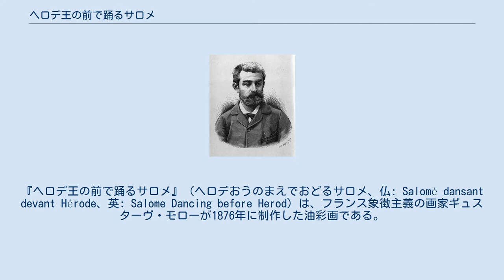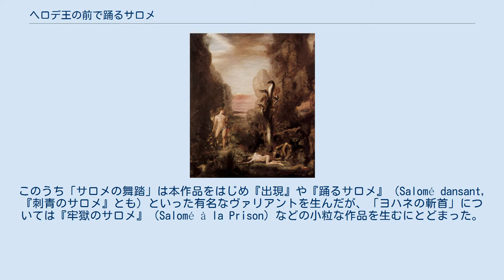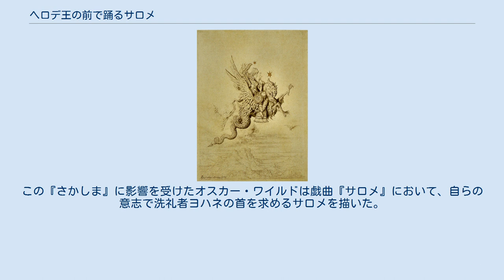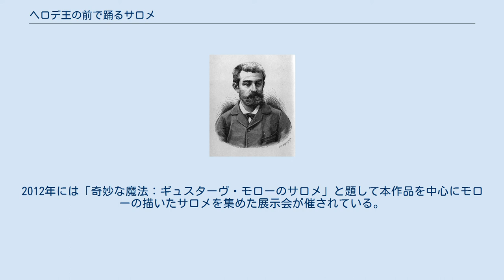ヘロデ王の前で踊るサロメ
ギュスターヴ・モローの作品
『ヘロデ王の前で踊るサロメ』（ヘロデおうのまえでおどるサロメ、仏: Salomé dansant devant Hérode、英: Salome Dancing before Herod）は、フランス象徴主義の画家ギュスターヴ・モローが1876年に制作した油彩画である。
主題はキリスト教の伝説に登場するヘロデ・アンティパス王の娘サロメから取られている。
モローは本作品と『ヘラクレスとレルネのヒュドラ』（Hercule et l'Hydre de Lerne）、『殉教者に叙される聖セバスティアヌス』（Saint Sébastien Baptisé Martyr）、および本作と共通の主題を扱った水彩画『出現』（L'Apparition）で1869年以来7年ぶりにサロンに参加した。
7年間のブランクは1869年のサロンで受けた批判が原因と考えられており、新たなスタイルを模索して挑んだ1876年のサロンで再び脚光を浴びた。
現在はアメリカ合衆国カリフォルニア州ロサンゼルスのアーマンド・ハマー美術館に所蔵されている。
 同年にサロンで発表された水彩画『出現』。
踊るサロメの前に洗礼者ヨハネの首が現れるという西洋美術史上類を見ない幻想的なサロメは世紀末のデカダンスに大きな影響を与えた。
パリ、オルセー美術館所蔵。
 サロメは古代イスラエルの領主であるヘロデ・アンティパス王の妻ヘロディアが前夫との間に生んだ娘である。
伝説によるとヘロデ王は自分の誕生日に祝宴を催して有力者たちを招いたが、その宴の席でサロメが舞踏を披露し、客たちを喜ばせたので、ヘロデ王はサロメに望むものを何でも褒美として与えようと言った。
サロメが母のもとに行き、何を願うべきか尋ねると、ヘロディアは「洗礼者ヨハネの首と言いなさい」と娘に言った。
当時、ヘロデ王は実兄の妻であったヘロディアを娶ったため、ヨハネから厳しく批判されていた。
サロメは父のもとに行き、母の言葉に従って「洗礼者ヨハネの首を所望します」と述べた。
そこでヘロデ王は兵に命じて獄中のヨハネの首を取って来させたという。
『新約聖書』ではヘロデ王の娘の名前は明言されていないが、フラウィウス・ヨセフスの『ユダヤ古代誌』ではサロメとなっている。
この物語は19世紀末に好まれたが、中でもオスカー・ワイルドが大胆な解釈で戯曲化したことで「宿命の女＝ファム・ファタール」として広く知られることになった。
 ギリシア神話を題材とした『ヘラクレスとレルネのヒュドラ』。
本作品同様に背景を明暗の効果によって描いている。
シカゴ美術館所蔵。
 1865年の素描画『ペリ』。
ペリとはイランの神話伝説に登場する下級神で、 19世紀のフランス文化ではしばしば美しい女性として登場する。
 中央の神像のモチーフの源泉となったエフェソスのアルテミス神像。
 脇侍神像はミトラス教の獅子頭神像である。
 モローは壮麗な宮殿の広間で、豪奢な宝飾と衣装を身に纏い、舞踏を披露するために進み出るサロメの姿を描いている。
サロメの衣装は重たげであり、手には白い花を持ち、瞳を閉じて、爪先で立っている。
複数の柱によって支えられた尖塔アーチの天井は高く、光と開放感であふれている。
画面中央ではヘロデ王が正面を向いて玉座に座っており、さらにその上方には3体の神像が並んでいるのが見える。
神像は背後から差し込む光で暗く照らし出している。
画面右には抜身の剣を持った刑吏が立っており、洗礼者ヨハネに待ち受ける運命が暗示されている。
サロメの立つ画面左の奥には舞踏するサロメのために楽器を奏でる演奏者が座し、さらにその奥に王妃ヘロディアが立っている。
また右画面下には繋がれたクロヒョウがサロメと向き合う形で寝そべっている。
 ルネサンス以降、サロメは洗礼者ヨハネの首が乗った盆を持つ姿で描かれるのが定番となっており、本作品のように舞踏するサロメを描いた例は少ない。
もともと本作品は洗礼者ヨハネを主題とする二連画の構想から出発していることがギュスターヴ・モロー美術館に残された素描（58bis）から確認でき、この素描ではモローは1枚の紙に「ヨハネの斬首」と「サロメの舞踏」の2つの主題を左右に配して描いている。
このうち「サロメの舞踏」は本作品をはじめ『出現』や『踊るサロメ』（Salomé dansant, 『刺青のサロメ』とも）といった有名なヴァリアントを生んだが、「ヨハネの斬首」については『牢獄のサロメ』（Salomé...